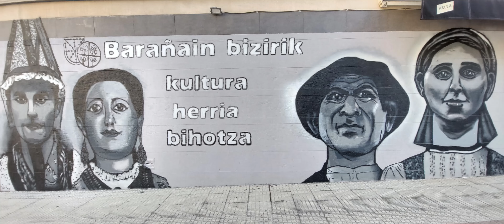Barañaingo erraldoiak. Euskararen Astea / Gigantes de Barañáin. Pasacalles.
2022ko Urriko 29a. Barañaingo erraldoiak Euskararen asteko ateraldian @gaiterosezpelur7203  ekin.

Los gigantes de Barañáin en la salida de Euskararen Astea con los @gaiterosezpelur7203